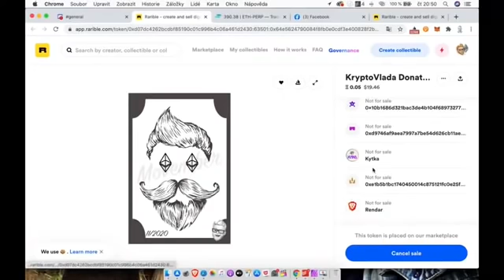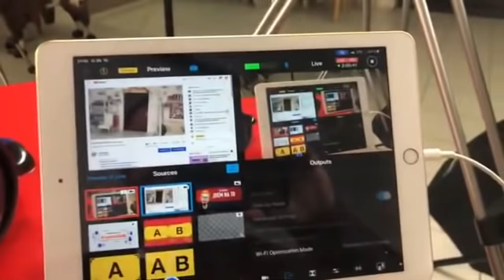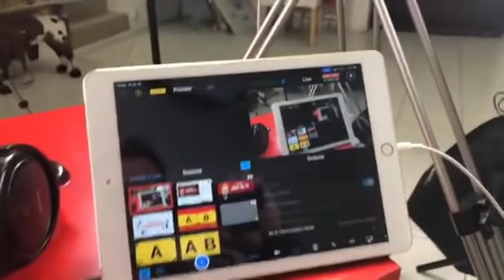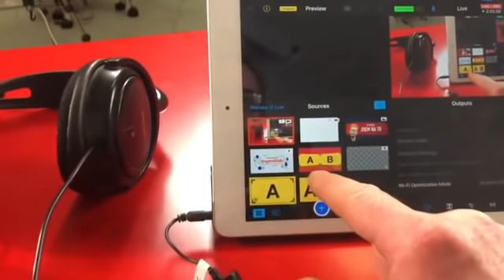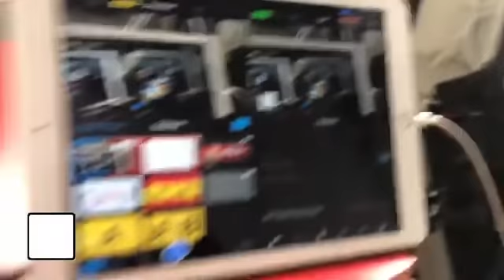Urza u KryptoVládi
KryptoVláďa mě pozval na svůj livestream; ačkoliv jsem ho předtím neznal, líbil se mi název jeho kanálu, tak jsem přijal. Nakonec jsme si pěkně popovídali (nepřekvapivě zejména o kryptu). Zároveň se omlouvám za kvalitu zvuku i nahrávky, leč ani jedno nebylo tentokrát v mé režii.

– KryptoVláďa; kryptoanarchista; youtuber
– Urza autor knihy Anarchokapitalismus; tvůrce Svobodného přístavu; spoluzakladatel a hlava Institutu Ludwiga von Misese; člen předsednictva Svobody učení